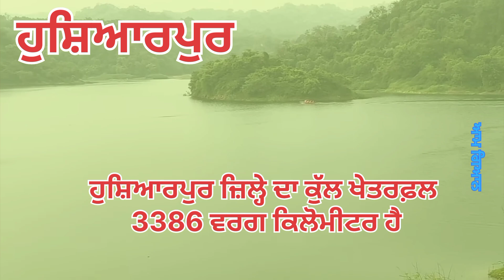ਹੁਸ਼ਿਆਰਪੁਰ ਜ਼ਿਲ੍ਹੇ ਵਿਚ ਕਿੰਨੀਆਂ ਤਹਿਸੀਲਾਂ ਹਨ Hoshiarpur all Tehsils name, General Knowledge Punjab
03 October 2024
ਸਤਿ ਸ਼੍ਰੀ ਅਕਾਲ ਦੋਸਤੋਂ, ਅਸੀਂ ਇਸ ਵੀਡੀਓ ਵਿਚ ਵਰਤੇ ਗਏ ਸਾਰੇ ਤੱਥ ਅਸੀਂ ਰੂਪਨਗਰ ਜ਼ਿਲ੍ਹੇ ਦੀ ਅਧਿਕਾਰਿਕ ਵੈਬਸਾਈਟ ਤੋਂ ਲਏ ਹਨ ਇਹ ਸਾਰੇ ਤੱਥ 03 ਅਕਤੂਬਰ 2024 ਤੱਕ ਸਹੀ ਹਨ ਤੇ ਇਸ ਵੀਡੀਓ ਨੂੰ ਧਿਆਨ ਨਾਲ ਵੇਖਣ ਤੋਂ ਬਾਅਦ ਹੇਠ ਲਿੱਖੇ ਪ੍ਰਸ਼ਨਾਂ ਦੇ ਉੱਤਰ ਦੇ ਸਕਦੇ ਹਾਂ ਇਹ ਪ੍ਰਸ਼ਨ ਇਸ ਪ੍ਰਕਾਰ ਹਨ
ਪ੍ਰਸ਼ਨ - ਹੁਸ਼ਿਆਰਪੁਰ ਜ਼ਿਲ੍ਹੇ ਵਿਚ ਕਿੰਨੀਆਂ ਤਹਿਸੀਲਾਂ ਹਨ ?
ਪ੍ਰਸ਼ਨ - ਹੁਸ਼ਿਆਰਪੁਰ ਜ਼ਿਲ੍ਹੇ ਦੀ ਤਹਿਸੀਲਾਂ ਦੇ ਨਾਮ ਦੱਸੋ ?
ਪ੍ਰਸ਼ਨ - ਹੁਸ਼ਿਆਰਪੁਰ ਜ਼ਿਲ੍ਹੇ ਦੀ ਤਹਿਸੀਲਾਂ ਦੇ ਨਾਮ ਲਿੱਖੋ ?
ਪ੍ਰਸ਼ਨ - ਹੁਸ਼ਿਆਰਪੁਰ ਜ਼ਿਲ੍ਹੇ ਦੀ ਕੁੱਲ ਤਹਿਸੀਲਾਂ ਦੇ ਨਾਮ ਦੱਸੋ ?
ਪ੍ਰਸ਼ਨ - ਹੁਸ਼ਿਆਰਪੁਰ ਜ਼ਿਲ੍ਹੇ ਦੀ ਸਾਰੀਆਂ ਤਹਿਸੀਲਾਂ ਦੇ ਨਾਮ ਦੱਸੋ ?
ਪ੍ਰਸ਼ਨ - ਹੁਸ਼ਿਆਰਪੁਰ ਜ਼ਿਲ੍ਹੇ ਕਿਹੜੀ-ਕਿਹੜੀ ਤਹਿਸੀਲ ਹੈ ?
ਪ੍ਰਸ਼ਨ - ਹੁਸ਼ਿਆਰਪੁਰ ਤਹਿਸੀਲ ਕਿਹੜੇ ਜ਼ਿਲ੍ਹੇ ਵਿੱਚ ਹੈ ?
ਪ੍ਰਸ਼ਨ - ਹੁਸ਼ਿਆਰਪੁਰ ਤਹਿਸੀਲ ਪੰਜਾਬ ਦੇ ਕਿਹੜੇ ਜ਼ਿਲ੍ਹੇ ਵਿੱਚ ਹੈ ?
ਪ੍ਰਸ਼ਨ - ਹੁਸ਼ਿਆਰਪੁਰ ਤਹਿਸੀਲ ਭਾਰਤ ਦੇ ਕਿਹੜੇ ਜ਼ਿਲ੍ਹੇ ਵਿੱਚ ਹੈ ?
ਪ੍ਰਸ਼ਨ - ਹੁਸ਼ਿਆਰਪੁਰ ਤਹਿਸੀਲ ਭਾਰਤ ਦੇ ਕਿਹੜੇ ਜ਼ਿਲ੍ਹੇ ਵਿੱਚ ਪੈਂਦੀ ਹੈ ?
ਪ੍ਰਸ਼ਨ - ਹੁਸ਼ਿਆਰਪੁਰ ਤਹਿਸੀਲ ਭਾਰਤ ਦੇ ਕਿਹੜੇ ਜ਼ਿਲ੍ਹੇ ਵਿੱਚ ਸਥਿੱਤ ਹੈ ?
ਪ੍ਰਸ਼ਨ - ਦਸੂਹਾ ਤਹਿਸੀਲ ਕਿਹੜੇ ਜ਼ਿਲ੍ਹੇ ਵਿੱਚ ਹੈ ?
ਪ੍ਰਸ਼ਨ - ਦਸੂਹਾ ਤਹਿਸੀਲ ਪੰਜਾਬ ਦੇ ਕਿਹੜੇ ਜ਼ਿਲ੍ਹੇ ਵਿੱਚ ਹੈ ?
ਪ੍ਰਸ਼ਨ - ਦਸੂਹਾ ਤਹਿਸੀਲ ਭਾਰਤ ਦੇ ਕਿਹੜੇ ਜ਼ਿਲ੍ਹੇ ਵਿੱਚ ਹੈ ?
ਪ੍ਰਸ਼ਨ - ਦਸੂਹਾ ਤਹਿਸੀਲ ਭਾਰਤ ਦੇ ਕਿਹੜੇ ਜ਼ਿਲ੍ਹੇ ਵਿੱਚ ਪੈਂਦੀ ਹੈ ?
ਪ੍ਰਸ਼ਨ - ਦਸੂਹਾ ਤਹਿਸੀਲ ਭਾਰਤ ਦੇ ਕਿਹੜੇ ਜ਼ਿਲ੍ਹੇ ਵਿੱਚ ਸਥਿੱਤ ਹੈ ?
ਪ੍ਰਸ਼ਨ - ਮੁਕੇਰੀਆਂ ਤਹਿਸੀਲ ਕਿਹੜੇ ਜ਼ਿਲ੍ਹੇ ਵਿੱਚ ਹੈ ?
ਪ੍ਰਸ਼ਨ - ਮੁਕੇਰੀਆਂ ਤਹਿਸੀਲ ਪੰਜਾਬ ਦੇ ਕਿਹੜੇ ਜ਼ਿਲ੍ਹੇ ਵਿੱਚ ਹੈ ?
ਪ੍ਰਸ਼ਨ - ਮੁਕੇਰੀਆਂ ਤਹਿਸੀਲ ਭਾਰਤ ਦੇ ਕਿਹੜੇ ਜ਼ਿਲ੍ਹੇ ਵਿੱਚ ਹੈ ?
ਪ੍ਰਸ਼ਨ - ਮੁਕੇਰੀਆਂ ਤਹਿਸੀਲ ਭਾਰਤ ਦੇ ਕਿਹੜੇ ਜ਼ਿਲ੍ਹੇ ਵਿੱਚ ਪੈਂਦੀ ਹੈ ?
ਪ੍ਰਸ਼ਨ - ਮੁਕੇਰੀਆਂ ਤਹਿਸੀਲ ਭਾਰਤ ਦੇ ਕਿਹੜੇ ਜ਼ਿਲ੍ਹੇ ਵਿੱਚ ਸਥਿੱਤ ਹੈ ?
ਪ੍ਰਸ਼ਨ - ਗੜ੍ਹਸ਼ੰਕਰ ਤਹਿਸੀਲ ਕਿਹੜੇ ਜ਼ਿਲ੍ਹੇ ਵਿੱਚ ਹੈ ?
ਪ੍ਰਸ਼ਨ - ਗੜ੍ਹਸ਼ੰਕਰ ਤਹਿਸੀਲ ਪੰਜਾਬ ਦੇ ਕਿਹੜੇ ਜ਼ਿਲ੍ਹੇ ਵਿੱਚ ਹੈ ?
ਪ੍ਰਸ਼ਨ - ਗੜ੍ਹਸ਼ੰਕਰ ਤਹਿਸੀਲ ਭਾਰਤ ਦੇ ਕਿਹੜੇ ਜ਼ਿਲ੍ਹੇ ਵਿੱਚ ਹੈ ?
ਪ੍ਰਸ਼ਨ - ਗੜ੍ਹਸ਼ੰਕਰ ਤਹਿਸੀਲ ਭਾਰਤ ਦੇ ਕਿਹੜੇ ਜ਼ਿਲ੍ਹੇ ਵਿੱਚ ਪੈਂਦੀ ਹੈ ?
ਪ੍ਰਸ਼ਨ - ਗੜ੍ਹਸ਼ੰਕਰ ਤਹਿਸੀਲ ਭਾਰਤ ਦੇ ਕਿਹੜੇ ਜ਼ਿਲ੍ਹੇ ਵਿੱਚ ਸਥਿੱਤ ਹੈ ?
ਪ੍ਰਸ਼ਨ -ਹੁਸ਼ਿਆਰਪੁਰ ਜ਼ਿਲ੍ਹਾ ਪੰਜਾਬ ਦੀ ਕਿਹੜੀ ਦਿਸ਼ਾ ਵਿਚ ਹੈ ?
ਪ੍ਰਸ਼ਨ -ਹੁਸ਼ਿਆਰਪੁਰ ਜ਼ਿਲ੍ਹਾ ਪੰਜਾਬ ਦੀ ਕਿਹੜੀ ਦਿਸ਼ਾ ਵਿਚ ਸਥਿੱਤ ਹੈ ?
ਪ੍ਰਸ਼ਨ - ਪੰਜਾਬ ਦਾ ਸਭ ਤੋਂ ਵੱਧ ਪੜ੍ਹਿਆ ਲਿਖੀਆਂ ਜ਼ਿਲ੍ਹਾ ਕਿਹੜਾ ਹੈ ?
ਪ੍ਰਸ਼ਨ - ਪੰਜਾਬ ਦਾ ਸਭ ਤੋਂ ਵੱਧ ਸਾਖ਼ਰਤਾ ਦਰ ਵਾਲਾ ਜ਼ਿਲ੍ਹਾ ਕਿਹੜਾ ਹੈ ?
 ਪ੍ਰਸ਼ਨ - ਪੰਜਾਬ ਦਾ ਸਭ ਤੋਂ ਵੱਧ ਜੰਗਲੀ ਖ਼ੇਤਰ ਵਾਲਾ ਜ਼ਿਲ੍ਹਾ ਕਿਹੜਾ ਹੈ ?
ਪ੍ਰਸ਼ਨ - ਹੁਸ਼ਿਆਰਪੁਰ ਜ਼ਿਲ੍ਹੇ ਦਾ ਕੁੱਲ ਖੇਤਰਫ਼ਲ ਕਿੰਨਾਂ ਹੈ ?
ਪ੍ਰਸ਼ਨ - ਹੁਸ਼ਿਆਰਪੁਰ ਜ਼ਿਲ੍ਹੇ ਦਾ ਖੇਤਰਫ਼ਲ ਕਿੰਨਾਂ ਹੈ ?

hoshiarpur district all tehsil name list,
hoshiarpur district all tehsil name list 2024,
punjab all tehsils names,
punjab all tehsils name list,
punjab all tehsils name list in punjabi language,
punjab all tehsils name list in punjabi language 2024,
punjab GK in punjabi language by aam giyan,